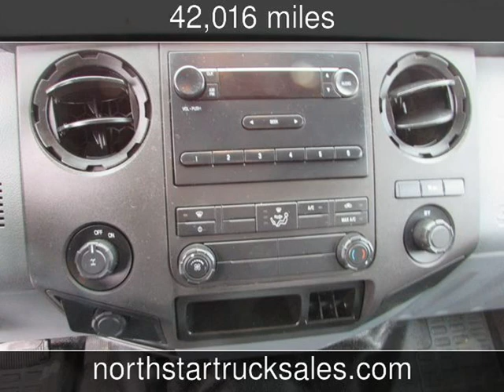2011 Ford F-250 4x4 Crew Cab Pickup XL Used Commercials - St Cloud,MN - 2019-02-13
See more details about this used commercial This 2011 Ford F-250 4x4 Crew Cab Pickup XL with 42,016 miles is for sale at NorthStar Truck Sales.